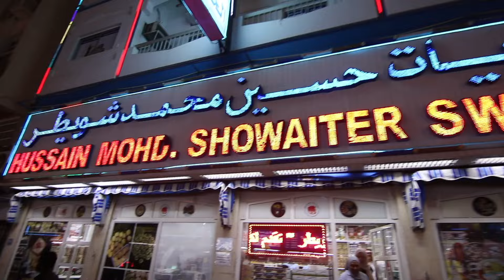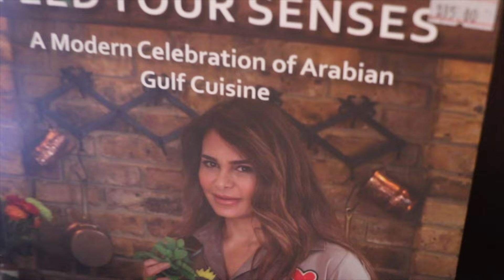حلوى.. تكة.. وملغوم! يوم من الأكل في البحرين 🇧🇭 موسم٤/ح٩